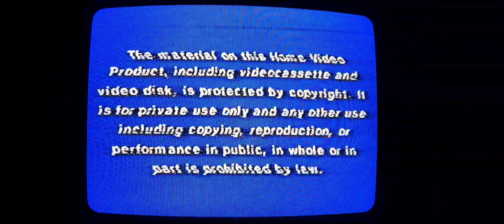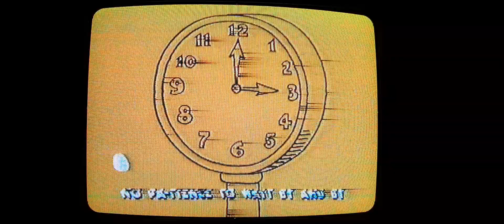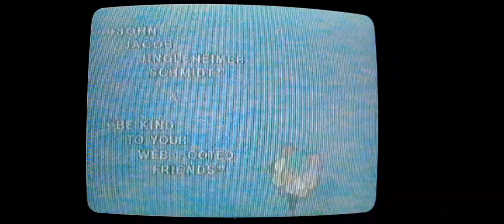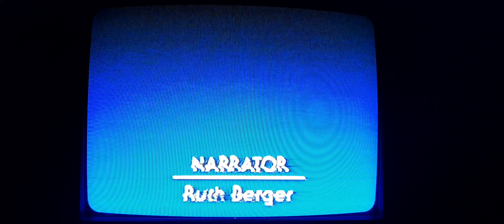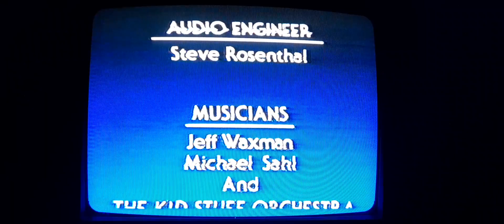see and sing silly songs vhs 1985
unlike Brian draney's copy that tape is recorded in SLP mode I got this on Amazon

fbi warning screen 00:00
see and sing logo 00:26
see and sing theme song 00:41
greetings from Ruth berger 02:49
aba daba honeymoon 05:11
Ruth meets Mr froggy 07:10
froggy went a'courting 08:49
Ruth holding a lamb 11:10
mairzy dots 11:58
ready to sing again? 15:15
on top of spaghetti 15:46
Ruth meets Mr monkey 17:59
pop goes the weasel 18:57
Ruth found John Jacob jinglehimer Schmidt 20:30
John Jacob jinglehimer Schmidt and be kind to your web footed friends 21:36
goodbye from Ruth berger and Mr froggy and Mr monkey 23:24
end credits 24:46
end of the tape 25:48